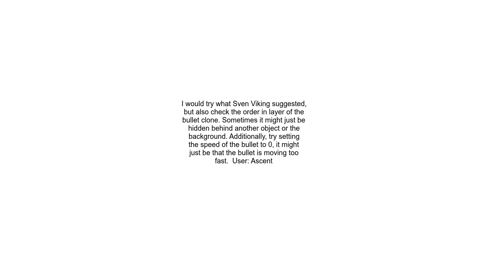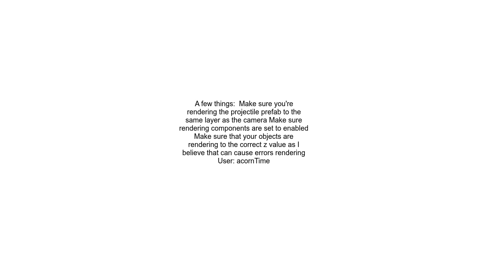Firing projectile in Unity 2D